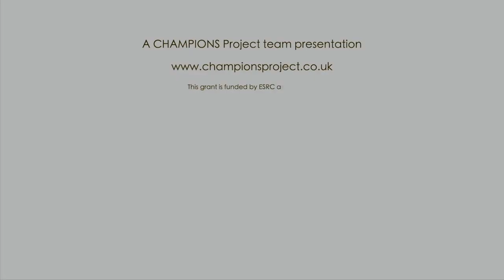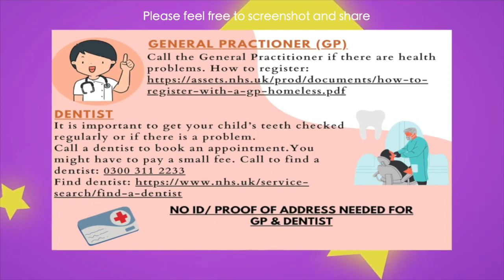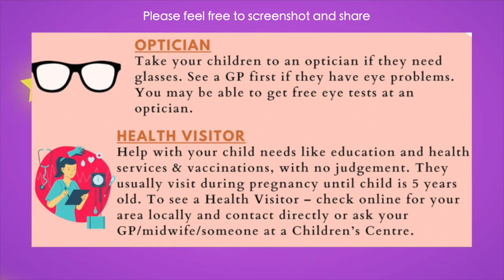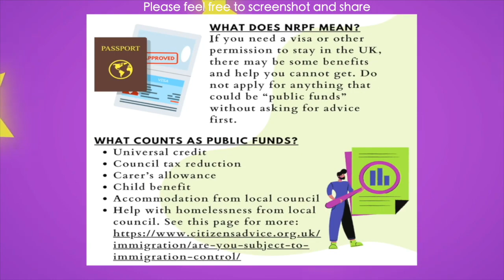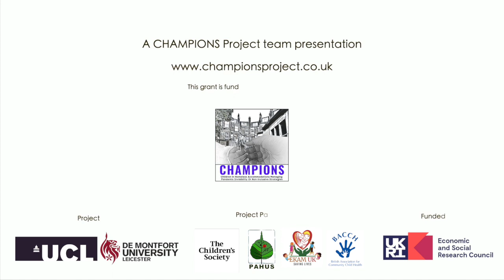Champions: SHE Framework Film